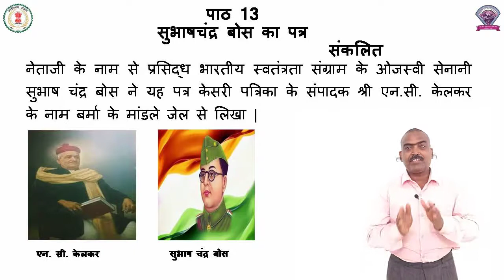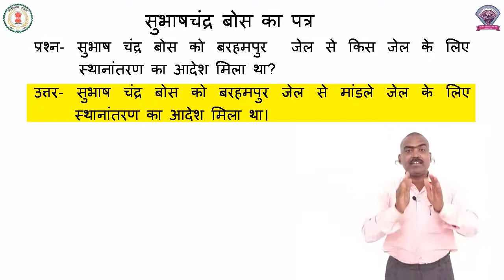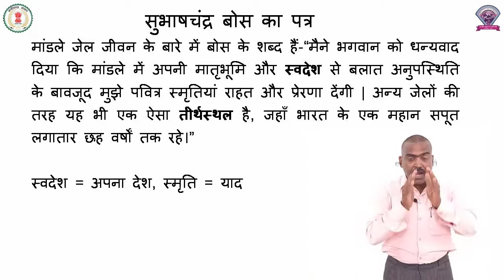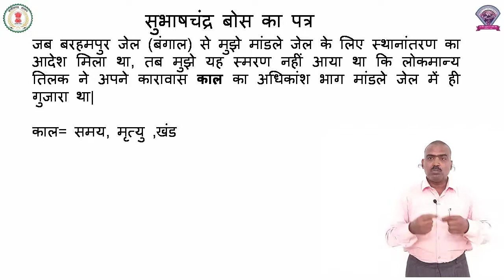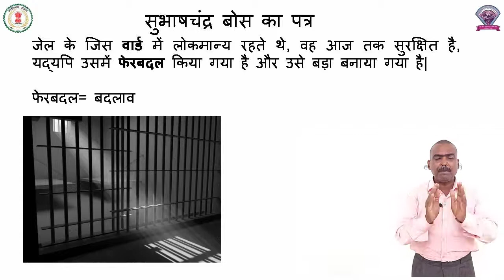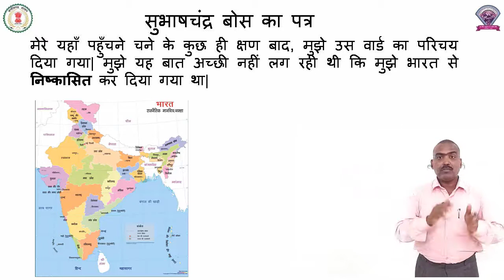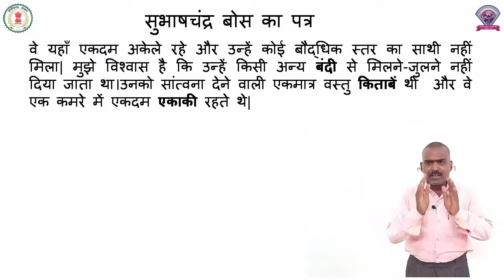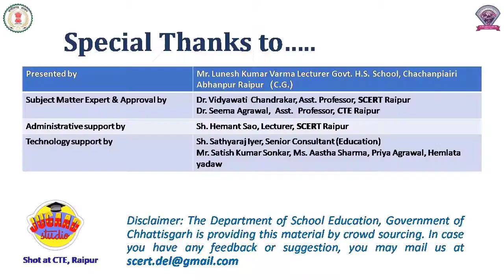कक्षा - 7 वी , हिंदी , पाठ - 13 , सुभाष चंद्र बोस का पत्र भाग -1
विषय - हिंदी
पाठ - 13
पाठ का नाम -  सुभाष चंद्र बोस का पत्र  भाग -1